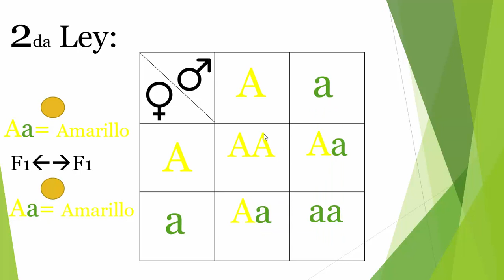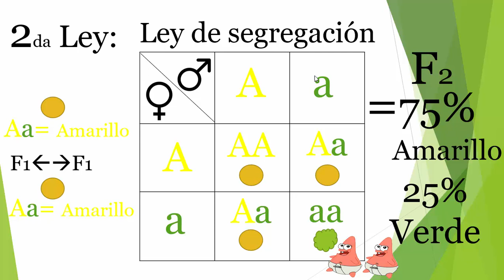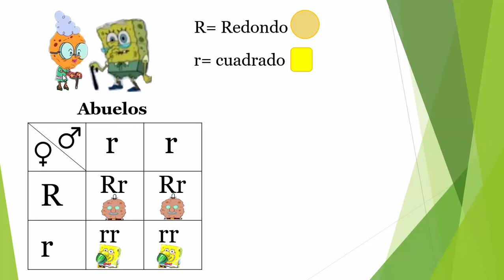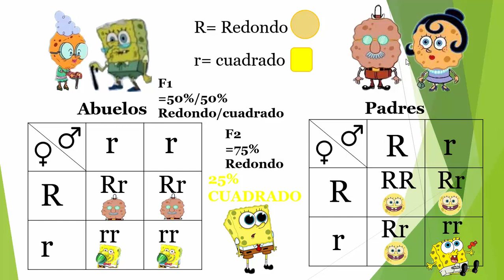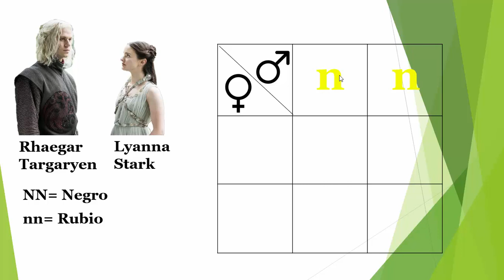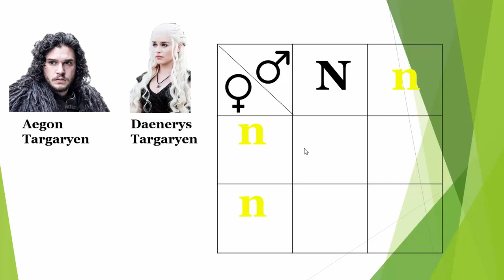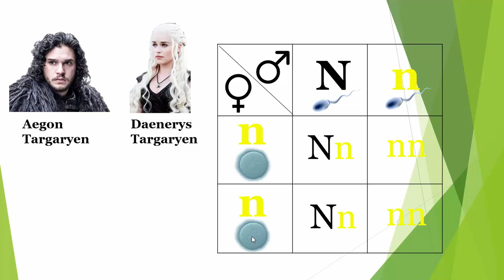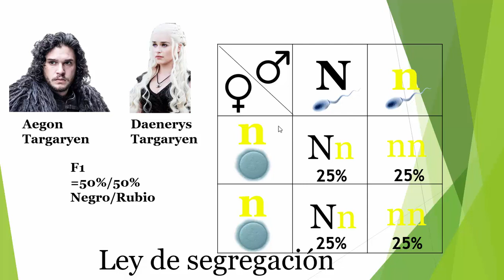Segunda ley de Mendel (con ejemplos de bob esponja y GOT)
Esta es la segunda parte del video sobre las leyes de Mendel, donde les explico la segunda ley de Mendel (ley de la segregación de caracteres) usando ejemplos de porque Bob Esponja es cuadrado si proviene de padres redondos y por que Jon Snow tiene el cabello negro si es un Targaryen